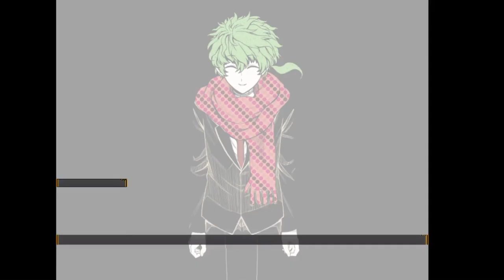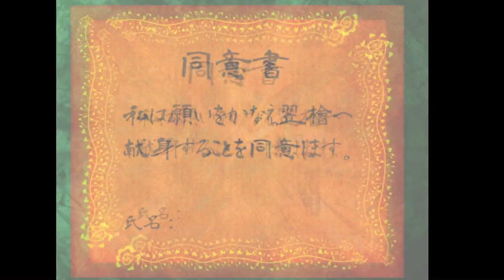【キミガシネ】絶対に失いたくない命があるんだよ【実況】[酢]79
ダミーズと線引きをしたいわけじゃない、でも。
それでも守りたい命があるんだよ